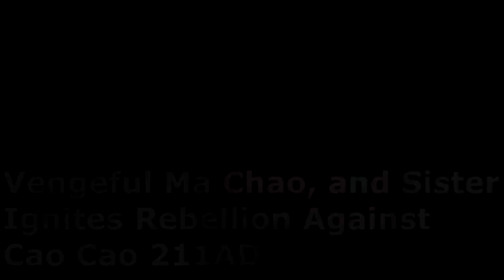Ma Yunlu The Daughter of Ma Teng Total War: Three Kingdoms History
This is the story of the Daughter of Ma Teng, and Sister of Ma Chao